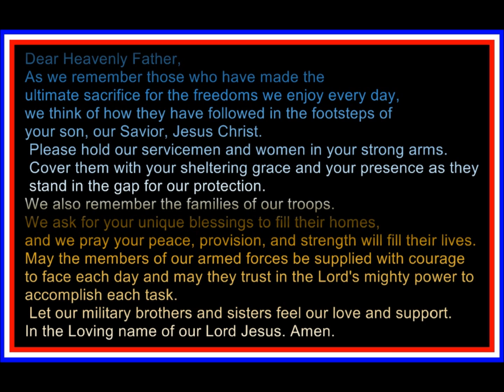Memorial day ride 2012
(in honor of George S.Gumpy Jr. USAF)